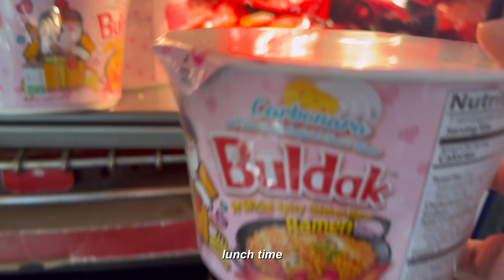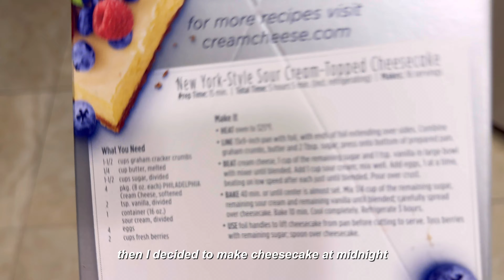life at home in my 20s ⎸ cramming for midterms, time with family, all i do is eat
hi friends,
how has everyone been? midterms have been keeping me busy for the past few weeks, but they're all over now and it's nice to have some down time before more exams. i hope everyone has been taking care of themselves!